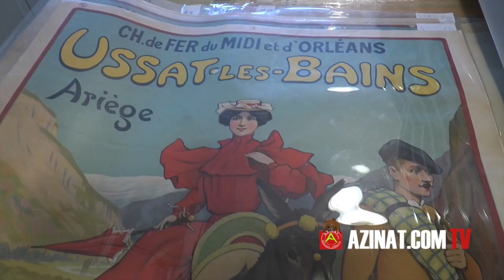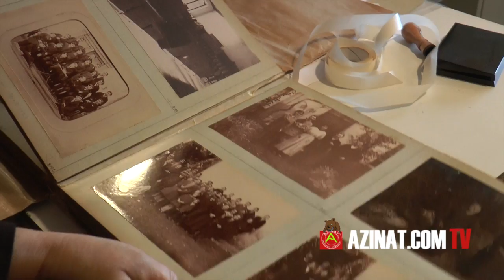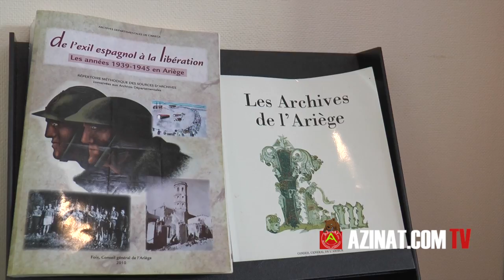Archives départementales, 14 km d’Histoire de l’Ariège 2ème partie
Les archives départementales conservent la majeur partie de la documentation concernant l'Ariège, mais il en existe ailleurs. Aux archives nationales, aux archives de la Haute-Garonne car elle conservent les documents des Comtes de Toulouse...